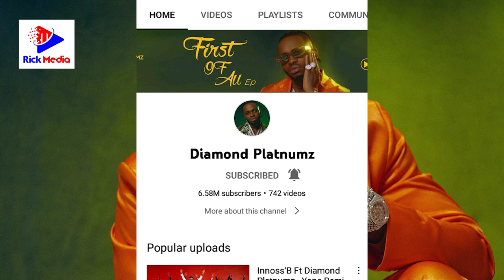Breaking: YouTube ya DIAMOND PLATNUMZ imerudi baada ya kufutwa kwa masaa kadhaa